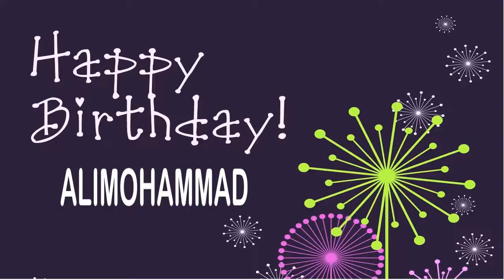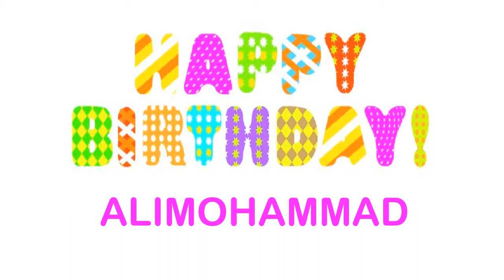AliMohammad Wishes & Mensajes Happy Birthday